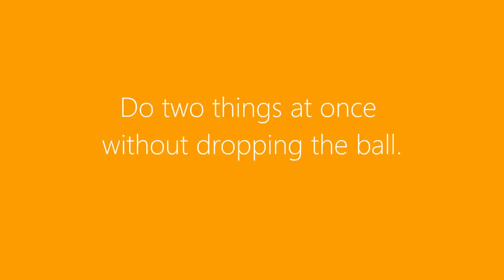iPad vs Windows 8 - Baseball [HD]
iPad vs. Windows

Do two things at once without dropping the ball with a Windows 8 Tablet..